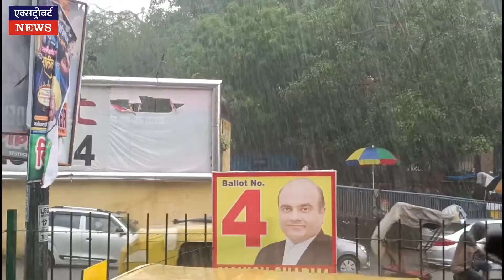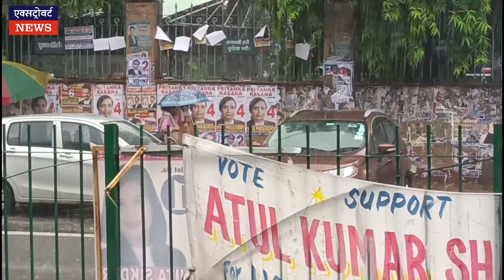दिल्ली में जबरदस्त बारिश ने सड़को पर पानी भरा लोग बेहाल मौसम ने बदला करवट